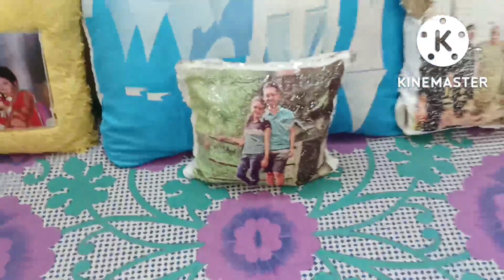Diwali se pehle ki ghar ki safai|| Deep cleaning of house 🏠|| Indian Mom Anshika👩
Apko humari video kesi lagti hai plz comment krke jarur btaye. Or video ko last tk dekhe. Keep supporting us.

hope you guys enjoying my videos 🎥 and plz like them...

Ghar ki safai on the occassion of diwali. deep cleaning of my home 🏠 from top to bottom all for u guys. cleaning of all furniture items, bedrooms, hall, kitchen.